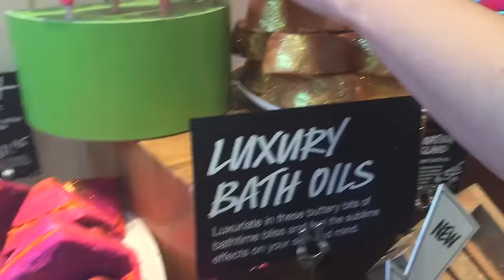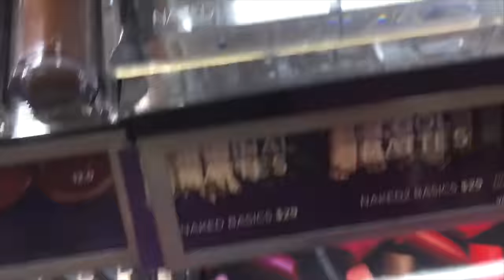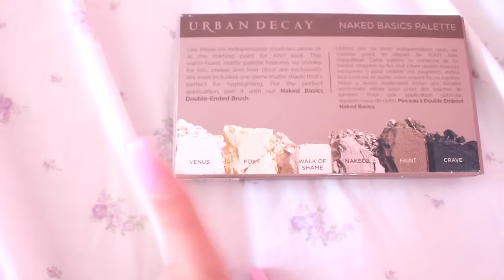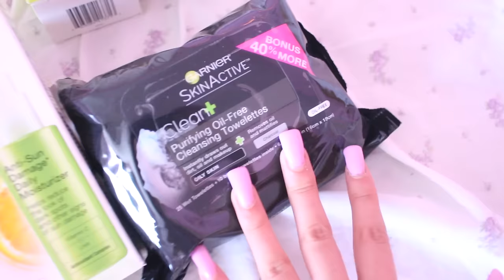Summer Shopping Vlog & Mini Haul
I'm starting to vlog this summer yay!!! Here is a summer shopping vlog plus a mini haul of what I bought from Forever 21, Lush, Sephora and more!

Beaded bracelets SHOP!♡

Friends in the vlog:
Liv @oliviagut
Bri @bribripaz
Liv @xo_livvy_xo
Bri @bribripaz

See anything you like that I wear/mention often? It’s most likely linked HERE♡

Extension set I am wearing - Cocoa - Deluxe 20"Clip in Human hair extensions 165g

Musical.ly & Spotify♡ @Beautyybychloe

MUSIC CREDIT

FAQ♡

16

How do you edit your Thumbnails?

I use PicMonkey.com on the computer

Network?

Stylehaul